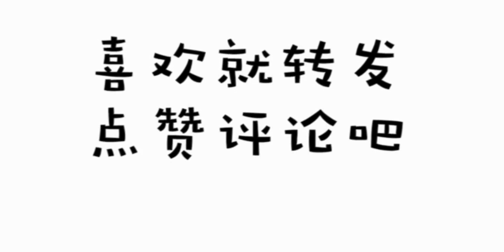自信满满分享一波夜间护肤流程：来啊，一起卸妆互相伤害啊！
全程高能,种草,护肤,脱口秀,美妆,是在下输了,原创,搞笑视频,大学生,段子